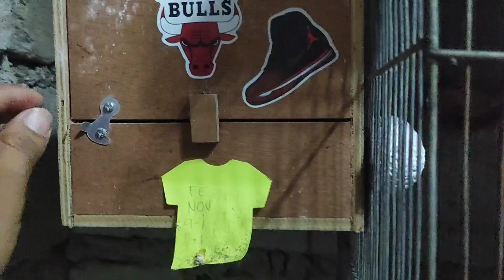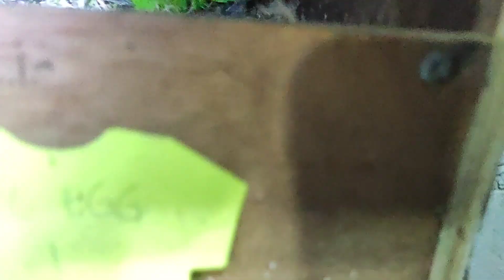AFRICAN LOVE BIRD KO SA CAGE LAGI NAKIKIPAG MATE AYAW SA PARTNER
FULL ADDRESS :P.lazaro st biñyang 2 BOCAUE BULACAN 📍📍

Check this out video guys

MURANG BILIHAN NG IBON SA CARTIMAR PET CENTER #19 STORE I'll=oQv9CffSD7k

UPDATE PRICE SA PETSHOP SA ANGONO RIZAL DAMING IBON ISDA AT IBANG PET ANG MURA LAHAT